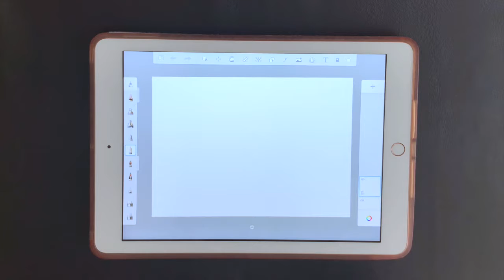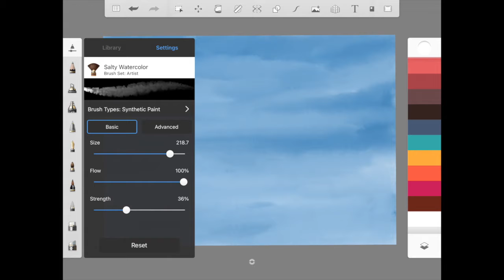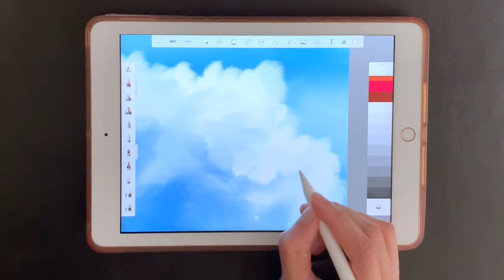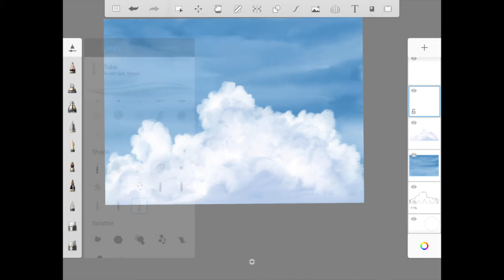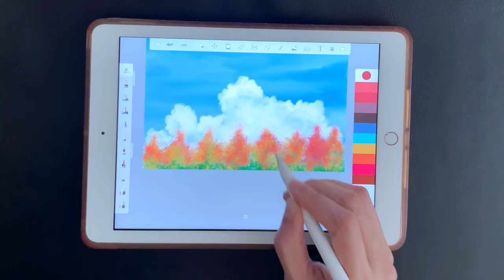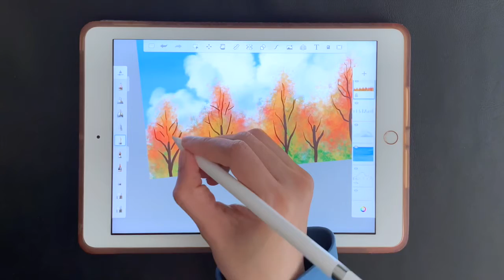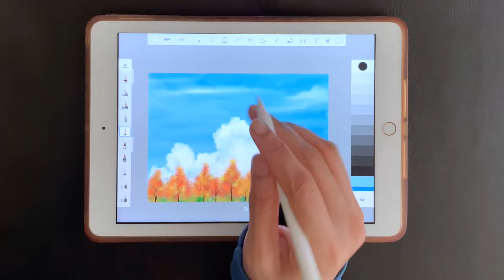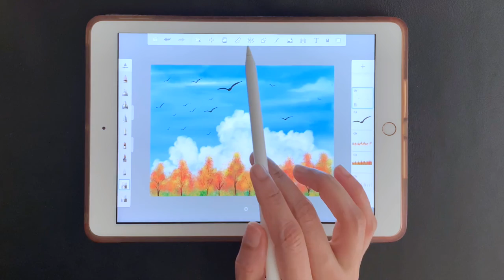Autodesk Sketchbook - Draw a Cloudy Autumn Day in iPad ..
Hello

I can't see much of autumn in India. But the color of autumn is so warm i just want to stay cosy everyday...

So i decided to illustrate this ..

tag me in instagram : Ipad fashion drawing

Editing app : iMovie

Product used : iPad 6th gen & apple 1 st gen

Stay Safe !